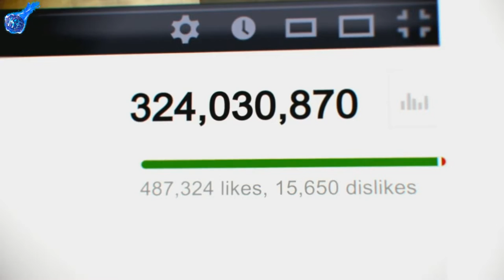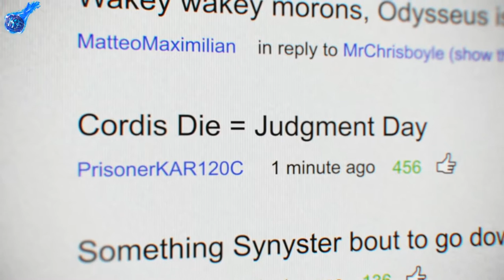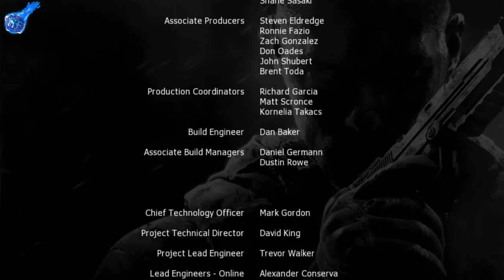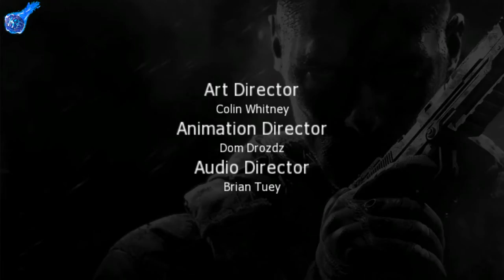ВСЕ КОНЦОВКИ В COD BLACK OPS 2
БОНУС КОНЦЕРТ В ИГРЕ
«Call of Duty: Black Ops II» — мультиплатформенная компьютерная игра в жанре трёхмерного шутера от первого лица. Официальный анонс игры прошёл 1 мая 2012 года, дата выхода — 13 ноября 2012 года. Девятая игра в серии Call of Duty. Является прямым сиквелом к Call of Duty: Black Ops.
Наши контакты ( есть товары в группе )